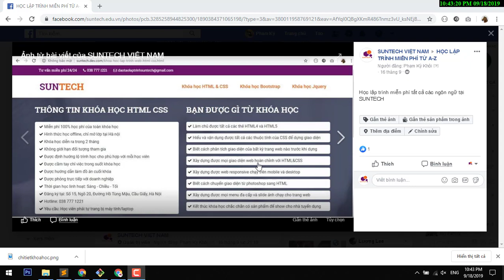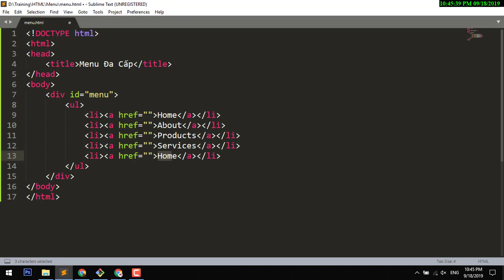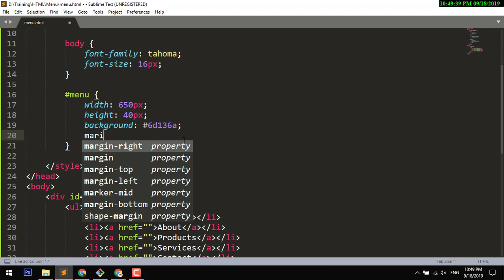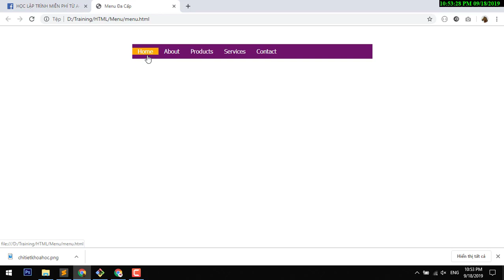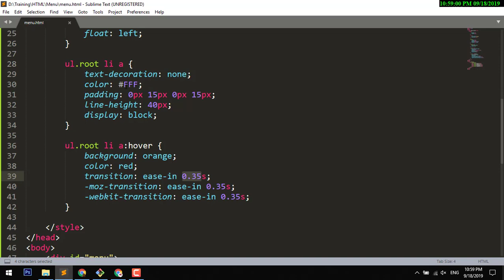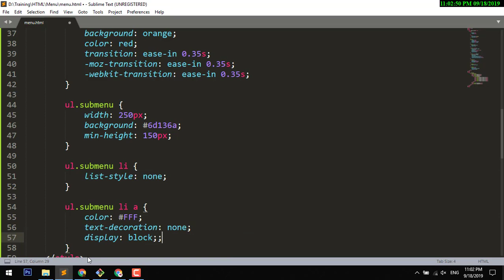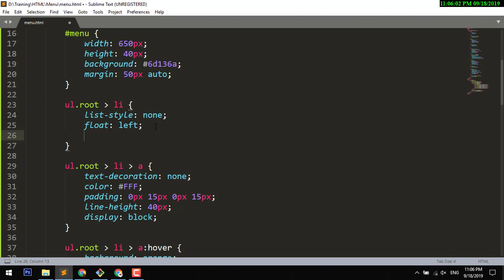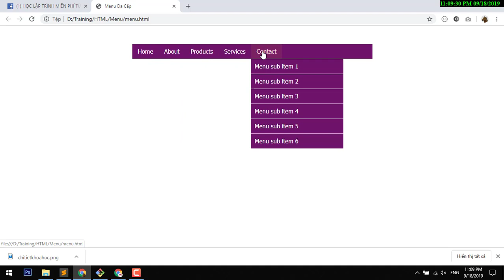Hướng dẫn làm menu đa cấp bằng CSS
Hướng dẫn làm menu đa cấp sử dụng hiệu ứng CSS3 cực đẹp
Các bạn có thể để lại email để nhận file code mẫu

Link chi tiết các video học lập trình  tại SUNTECH:
Các thẻ hash tag quan trọng của bài học